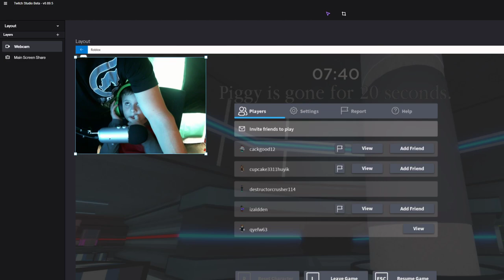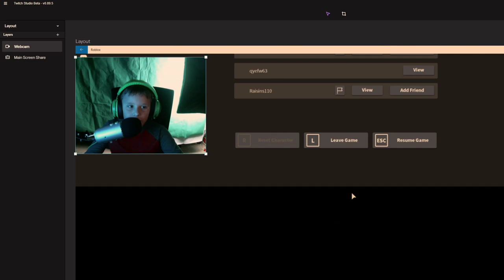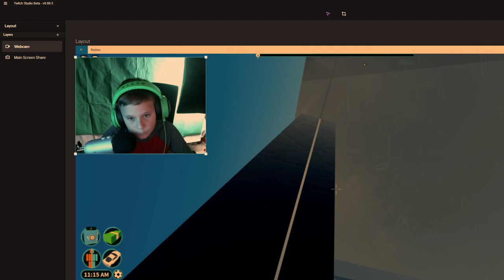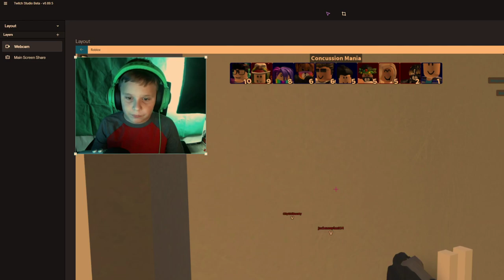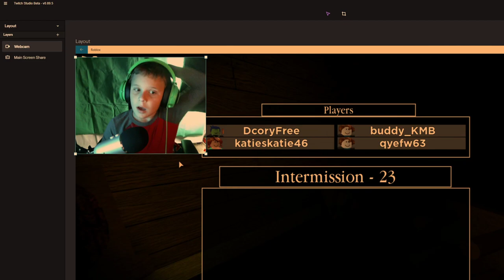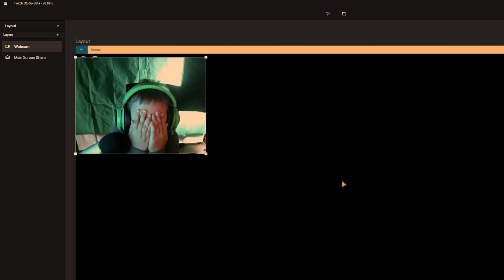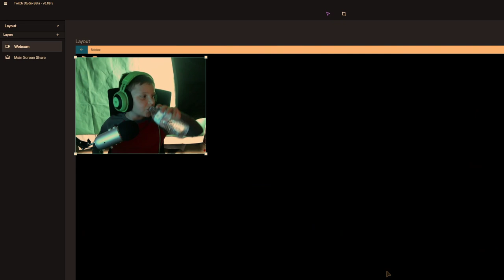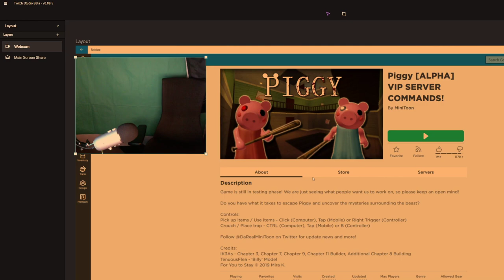Unleashing Roblox Mastery: Louis Embarks on an Epic Adventure!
Dive into the immersive world of Roblox as Louis takes you on a thrilling gaming journey like no other! In this captivating video, join Louis as he explores the vast realms and exhilarating games within Roblox. Brace yourself for a showcase of Louis's exceptional gameplay, creativity, and strategic thinking as he conquers various challenges and quests.

Watch in awe as Louis navigates through the vibrant and dynamic landscapes of Roblox, encountering exciting adventures and hidden treasures along the way. From traversing obstacle courses with incredible agility to engaging in intense battles against formidable opponents, Louis's gaming prowess will leave you mesmerized.

With an extensive library of games to choose from, Louis dives into a diverse range of genres, showcasing his versatility as a Roblox player. Witness him building incredible structures, designing breathtaking virtual worlds, and unleashing his imagination to create awe-inspiring experiences.

As Louis embarks on his epic Roblox adventure, he invites you to join him in the excitement. Immerse yourself in the thrilling gameplay, interact with the vibrant Roblox community, and witness the incredible moments that unfold. From the adrenaline-pumping thrills of racing games to the strategic challenges of role-playing adventures, Louis will captivate you with his expertise and unwavering enthusiasm.

Prepare to be entertained, inspired, and awed as Louis demonstrates his skills, shares his strategies, and engages in unforgettable Roblox experiences. Whether you're a seasoned Roblox player or new to the platform, this video is your chance to witness the magic of Roblox through the eyes of Louis. Get ready for an extraordinary journey into the world of Roblox, where imagination knows no bounds!